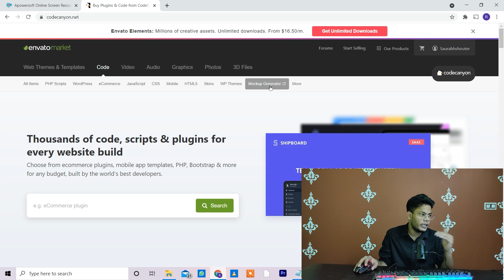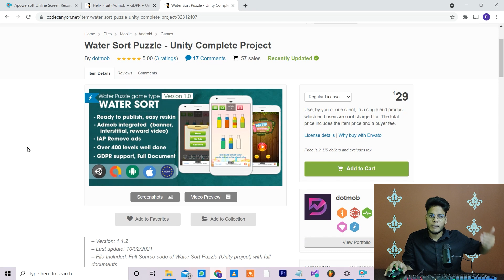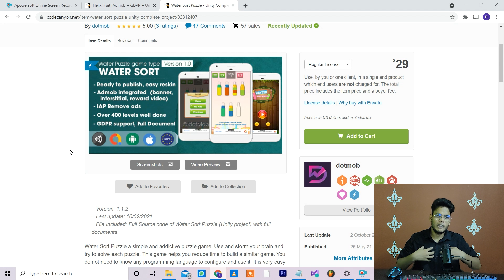Game banakar paise kaise kamaye 🤑 l Create Game without coding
aaj ke is video me maine aapko bataya hai ki kaise aap bina coding ke bhi game bana saqte ho

Download and register for groww app and get 100 rupees in bank account you can also refer and earn 100 rupees per refer

aur kuch platforms ke bare me bhi bataya hai jaha se aap game ke source codes ko buy kar saqte ho

ummid karta hu aapko ye video kaam ka laga hoga agar video ki jaan kari kaam ki lagi to video ko like kijiyega

aur agar aap mere game ki journey ko dekhna chahte hain to channel ko subscribe kar len yaha aapko mere game ki performance aur earning se related sari jaankari milti rahegi

video dekhne ke liye dhanyawaad

mobile se game kaise banaye
how to make android game
game banakar playstore par kaise dale
upload game in playstore
free fire jaisa game kaise banaye
game banakar paise kaise kamaye
how to make games in mobile
game in mobile
Make android app
make game in mobile
free game make and upload playstore
Game banakar lakho kaise kamaye
Making game and earn money
Online paise kaise kamaye
Free me game banaker paise kaise kamaye
Publish game
Making game
Free
Online earn